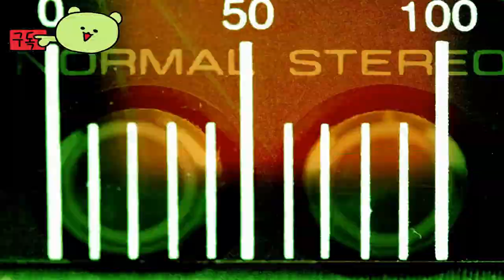Flintlock the Siege of Dawn 👀 Official Trailer by A44 game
🕹️Game content

⚡Game Developer
A44 game